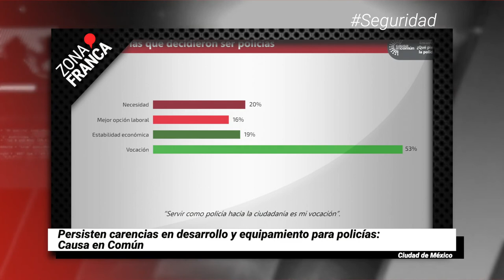Ubican camioneta con explosivos en inmediaciones de RIAMA | Breves de la Zona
- Persisten carencias en desarrollo y equipamiento para policías: Causa en Común.
- En Guanajuato incrementan asesinatos, pero se reducen robos durante la cuarentena.
- Ubican camioneta con explosivos en inmediaciones de RIAMA.